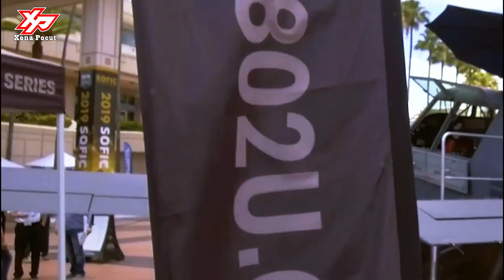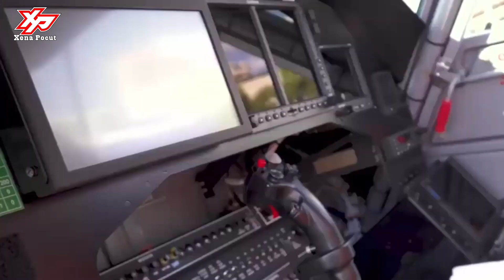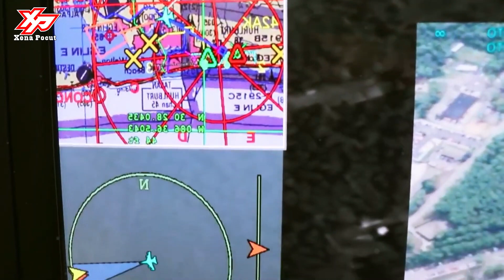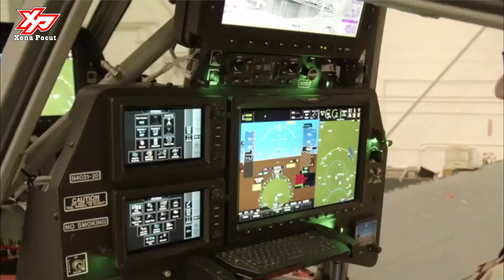Finally: The U.S. Air Force's Upgrade AT-802U Sky Warden Jet Precision Strike Aircraft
The Air Tractor AT-802 multi-mission aircraft draws upon a 50-year heritage of rugged, simple and reliable airplanes.

Today, hundreds of AT-802 series airplanes are working around the globe and supported by an international 24/7 logistics network.

The AT-802U is the largest single-engine turboprop in the world, with a maximum gross weight of 16,000 pounds and an 8,000 pound (3.629 kg) payload capacity. Since it first flew in 1990 more than 770 AT-802 airframes have been produced in a variety of FAA certificated versions. It brings 8+ hours of endurance to a wide range of mission capabilities.